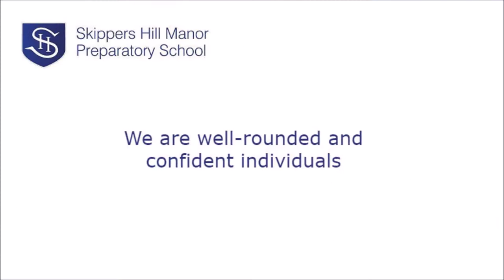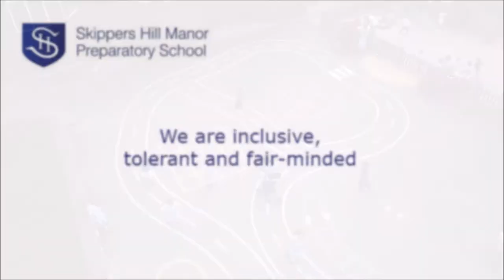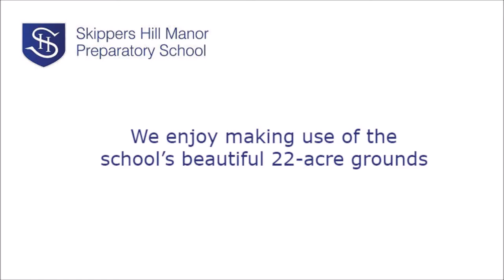Life at Skippers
Watch our video and step into a day in the life at Skippers Hill School.

Immerse yourself in our values and activities.